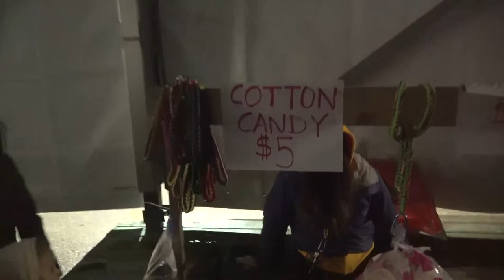Edward Gamblin Memorial Talent Show (August 5th, 2022)